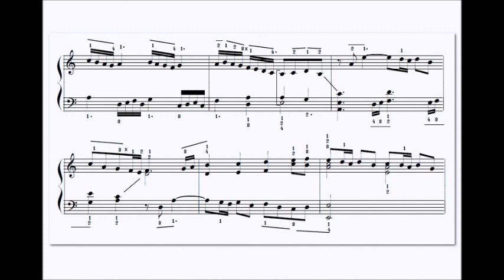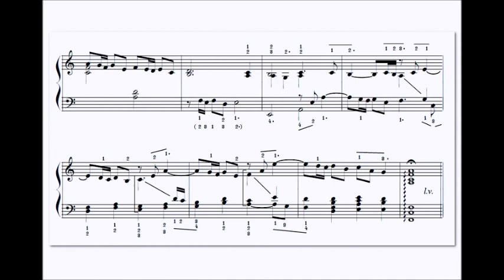Fuga from Polyphonic Suite by Alessandro Palazzani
Polyphonic Suite for harp

Author's note:
I decided to distribute this music collection for free. I hope many harpists will have fun with this music. If you have received this PDF, you are free to share it with other musicians, play the songs for yourself or in public. Please let me know if it was a welcome gift by leaving a comment on my blog and sharing eventual recordings of the pieces with me.
Receiving donations allows me to compose new music and share it with you!
Thanks and enjoy the music!

PREFACE
This work was born from the will of enlarge my personal harp repertoire with a piece in Bach's or Handel's style playable on a lever harp. It's composition was a double challenge. As a intermediate level harpist I tried to write music I can play within my technical limits but using a polyphonic texture. As a composer I must combine the typical baroque forms with the use of a diatonic scale only.

The suite present the standard dances we usually find in baroque period, preceded by a toccata. All the four dances are composed on the same formal scheme, like a set variations on a theme.
The first repeat starts with the motive at the minor tonic (Amin) in imitation between the two hands, then the harmony shifts to the relative major (Cmaj) where a new exposition of the motive has place. A closing section with downward motion in the bass ends the first part with a phrygian cadence on the dominant (E).

The second repeat starts at the minor fifth degree (Emin) with the motive or its inversion. After a passage through the subdominant (Dmin) the tonic is reached. The closing section is a repetition of the same passage in the first repeat, adapted to the tonic harmony.

The toccata starts with an improvisatory section, following the scheme of the first repeat of the dances. Then continues with a four voices fugue in a not too strict style. After a climax on a deceptive cadence the piece ends in the same improvisatory mood of the beginning.

I composed the piece in A minor but you can play it also in C minor if you want to have all the levers set down. On a pedal harp you can play it in A flat minor. The music can also be played on piano or harpsichord.

I included a fingered version of the toccata. The dots after the numbers indicate where you can stop connecting. The x indicate a finger crossing. In the dances the notes with a staccato dot should be play as etouffez using only the thumb and open palm, but they don't have to be too much detached.

for paperback edition look at my author